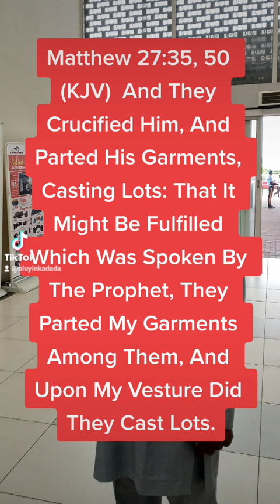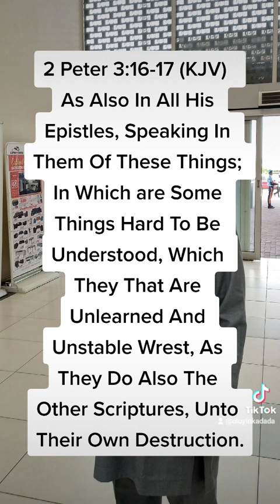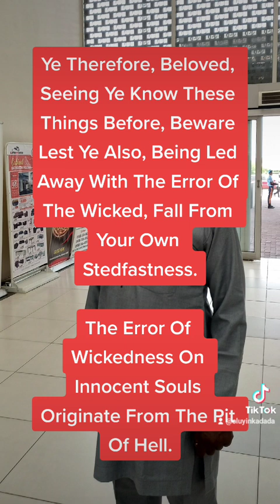His Blood Has Been Shed For You